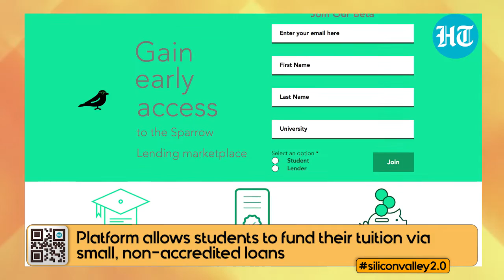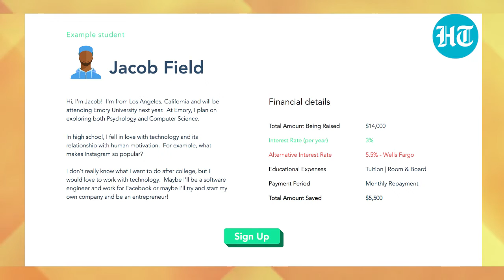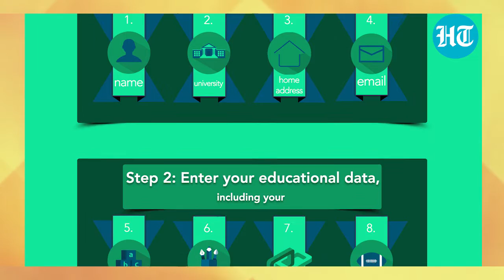SiliconValley2.0: Stanford students reimagine student loans with online marketplace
In this first episode of Silicon Valley 2.0, we bring you a conversation with Harrison Hochman, co-founder of Sparrow. Sparrow is an online marketplace where students can go to crowdsource the last mile of the financing that they need for their education from lenders, like the alumni. As a current senior at Stanford University, he discusses his entrepreneurial journey, his mission to reimagine educational financing, and his insights into the future of financial technology. Silicon Valley 2.0 is a fortnightly series that showcases next gen entrepreneurs and businesses that have the potential to scale new heights.